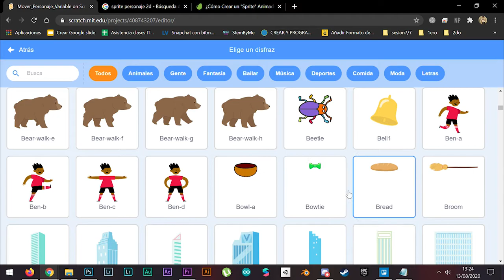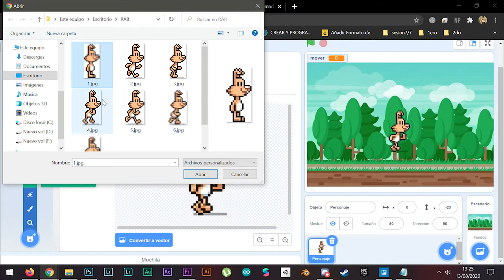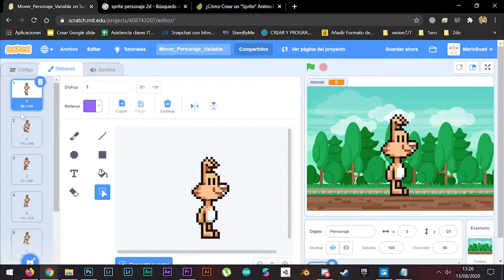INNOVANEA_Tutorial Cambio de Sprites en Scratch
**CAMBIO DE SPRITES **
Seguimos conociendo Scratch!
Vamos a agregar en este tutorial nuestros sprites creados de manera que podamos utilizarlos en nuestros proyectos.
En este tutorial vamos a importar estas creaciones e implementarlas de manera que puedan ser reproducidas en Scratch.